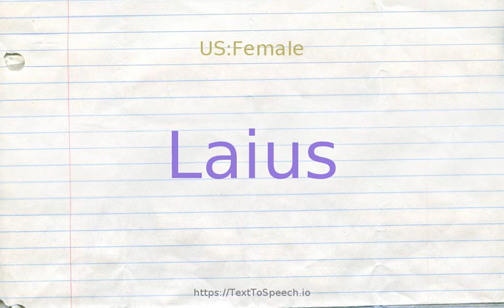How to pronounce laius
Laius definitions:
    (n): (Greek mythology) king of Thebes who was unwittingly killed by his son Oedipus